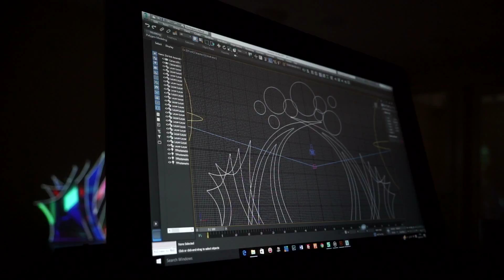stage projection mapping 2017